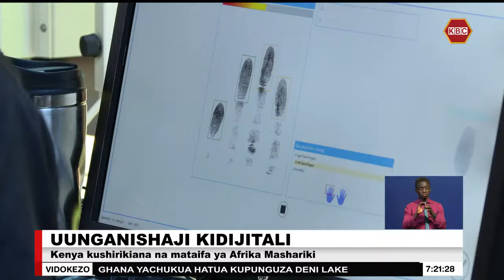Uunganishaji Kidijitali: Kenya kushirikiana na mataifa ya Afrika Mashariki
Kenya inanuia kushirikiana na mataifa mengine ya kanda ya Afrika mashariki kuimarisha ufahamu kuhusu matumizi ya dijitali katika kanda hii. Waziri wa habari, mawasiliano na uchumi wa dijitali Eliud Owalo amesema kuwa utangamano wa kidijitali katika kanda ya Afrika mashariki utaafikiwa kupitia teknolojia za kidijitali na ubunifu katika kusuluhisha changamoto zinazokumba kanda hii.